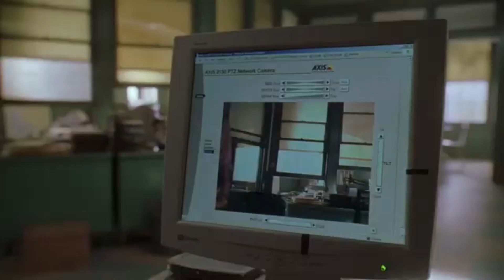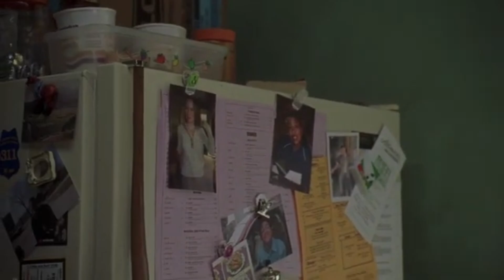Lester Freamon gives Mcnulty some advice (The Wire)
Nothing but the cold truth from Lester Freamon.

0:00 - 0:20 - Jimmy has no life
0:20 - 1:34 - Baltimore’s best
1:34 - 1:55 - Natural police
1:55 - 2:37 - Lester breaks it down
2:37 - 3:01  - ‘’A life, Jimmy’’
3:06 - 3:31 - Claim your free audiobook now. Click the Link in our Bio!

Big fan of TheWire? Grab your free audiobook about the true story behind the show

Cast
Lester Freamon (Clarke Peters)
Roland "Prez" Pryzbylewski (Jim True-Frost )

Episode 9 "Slapstick"
Air Date -  Nov 21st, 2004

Written by:
David Simon

Directed by:
Alex Zakrzewski

Big fan of TheWire? Listen to our podcast of this episode. We feature an exclusive interview with Lester Freamon (Clarke Peters) as our special guest! 🎙️

Or Search for "The Wire Stripped" in @pocketcasts @Spotify @Applepodcasts or your favorite app.